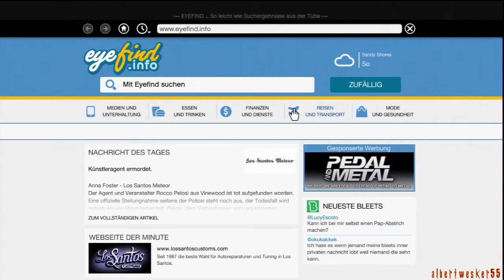GTA 5 German Part # 82 Gameplay (Rundflug mit Trevor)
Spiel: Grand Theft Auto V
Sprache: Deutsche Untertitel
Fasung: 100% Uncut!
Modus: Solo
Schwierigkeitsgrad: Normal